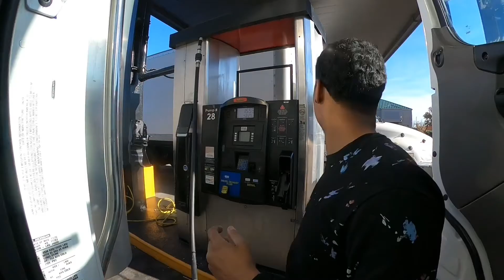Mr2 engine update